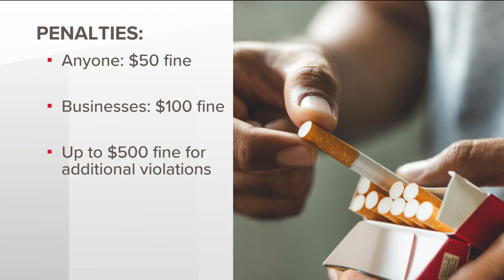Gwinnett County is going smoke free with new ordinance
Here are the fines people could face.

11Alive is Where Atlanta Speaks. We believe that news shouldn’t be a one-way conversation, but a dialogue with you. Join in, share your thoughts and connect with new perspectives.